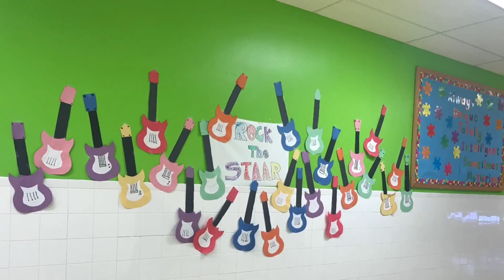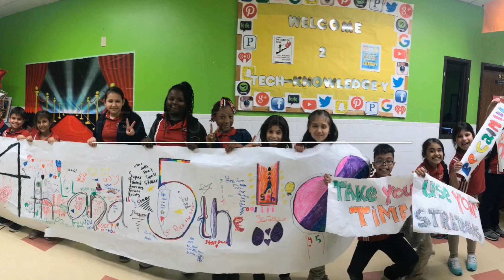Announcements 4 10 19